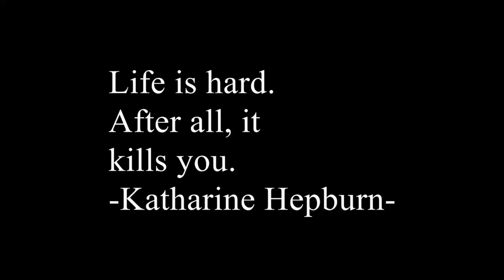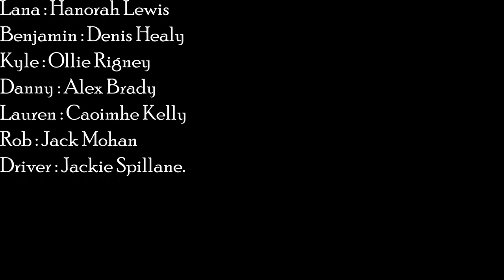Plaid Pajamas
A short film I made, Please keep in mind it's my first ever film so it's not the best, but ah sure look give it a watch and a like :))